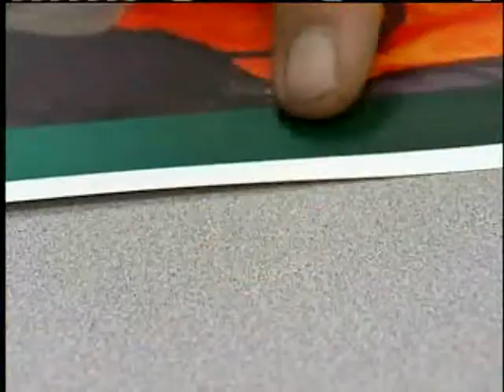Expert Comments On Coqui Frogs In Manoa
Neil Reimer, manager of the Dept. Of Agriculture's Pest Control Branch, talks about coqui frogs found in Manoa.  Airdate: 3/8/2010 For news you need to know,